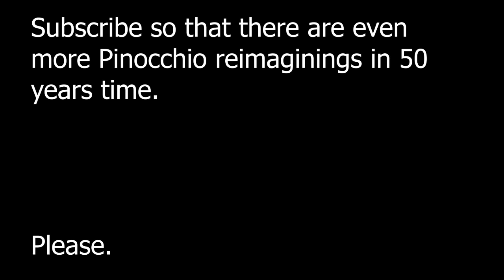Guillermo Del Toro's Pinocchio is how you reinvent the source material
Guillermo Del Toro beat Disney at their own game